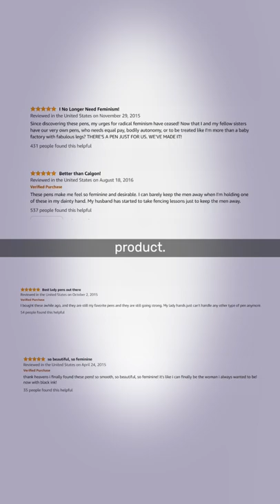Women Cannot Use Man Pens